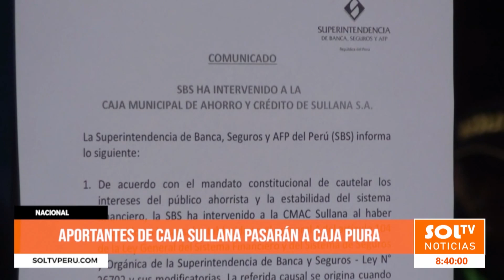Nacional: aportantes de Caja Sullana pasarán a Caja Piura